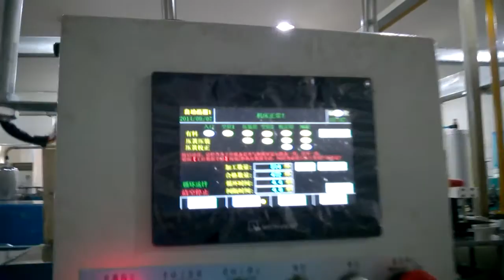Auto Circlip Assembly and Inspection Machine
Bearing  with Snap Groove on the outer ring        Circlip Assembly
Inspection